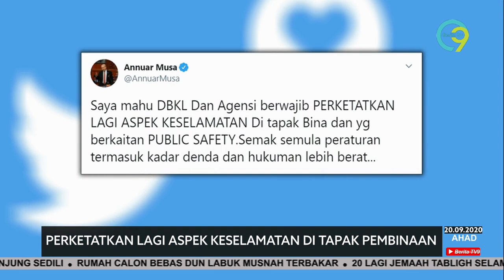Perketatkan Lagi Aspek Keselamatan Di Tapak Pembinaan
Kementerian Wilayah Persekutuan mengarahkan Dewan Bandaraya Kuala Lumpur (DBKL),  dan agensi berkaitan memperketatkan lagi aspek keselamatan di tapak binaan.